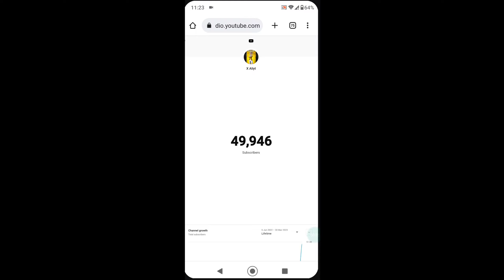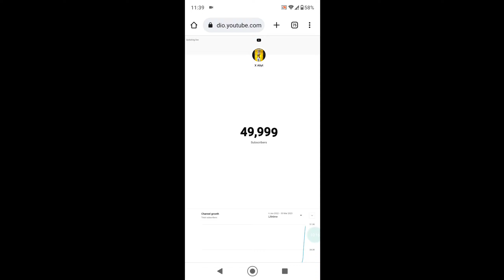thanks for 50k subscribers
thank you so much for the support